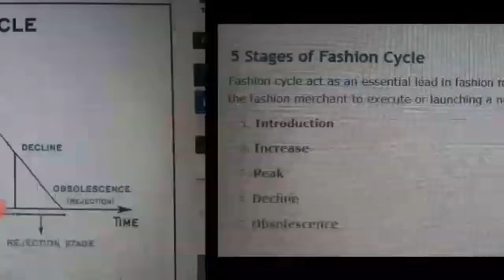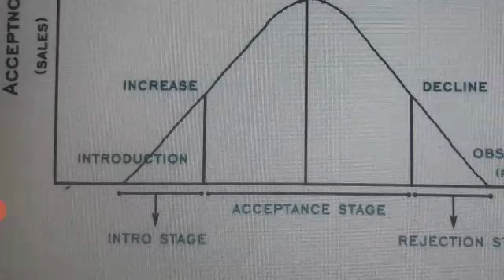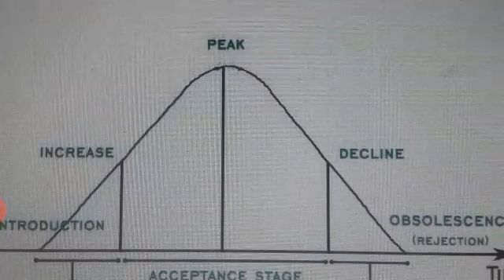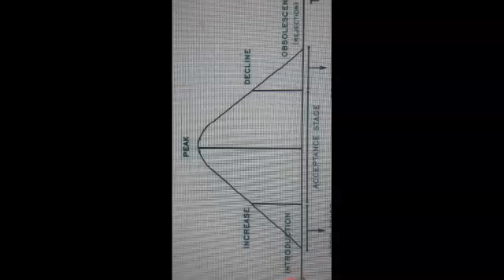Fashion cycle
Lecture by Dr. Anamika Chauhan on the topic Fashion cycle.